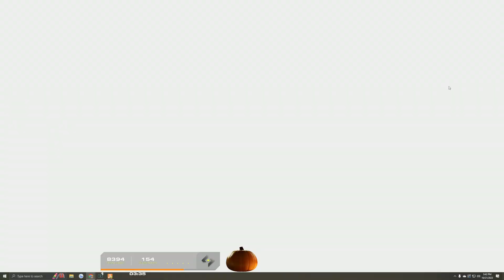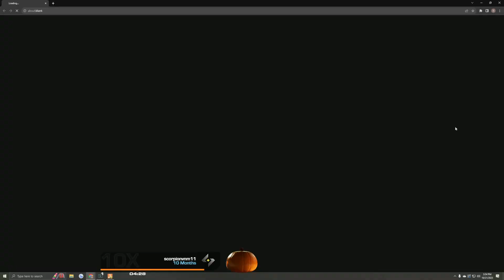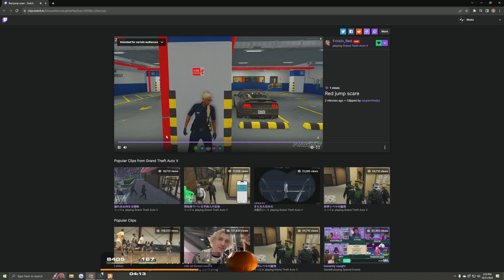Jigsaw goes to MRPD